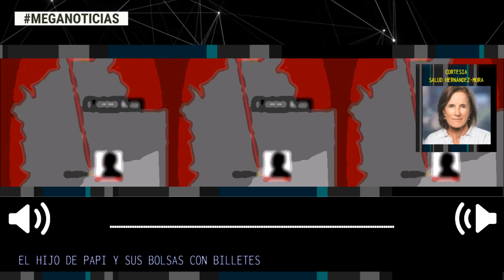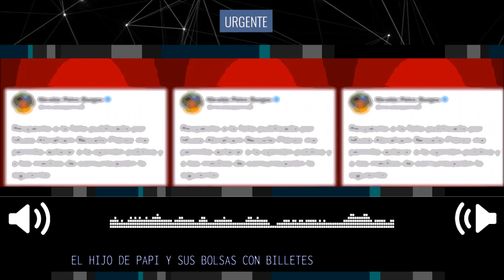EL HIJO DE PAPI Y SUS BOLSAS CON BILLETES 🔴Columna Salud Hernández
Créditos: Columna Salud Hernández para la Revista Semana.